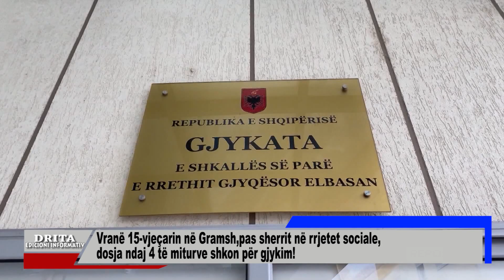Vranë 15 vjeçarin në Gramsh,pas sherrit në rrjetet sociale,dosja ndaj 4 të miturve shkon për gjykim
Shtatë muaj pas ngjarjes tronditëse në Gramsh, ku u vra me thikë 15-vjeçari Fatjon Bici ka nisur gjyqi për 4 adoleshentët që janë marrë të pandehur nga gjykata e Elbasanit. Këtë të enjte u zhvillua seanca e parë, ku pavarësisht pretendimeve të mbrojtjes, që jo të gjithë të miturit të gjykohen për “vrasje në rrethana cilësuese në bashkëpunim”,kërkesa u refuzua dhe gjykimi do te vijojë me të njëjtën akuzë për të katërt.